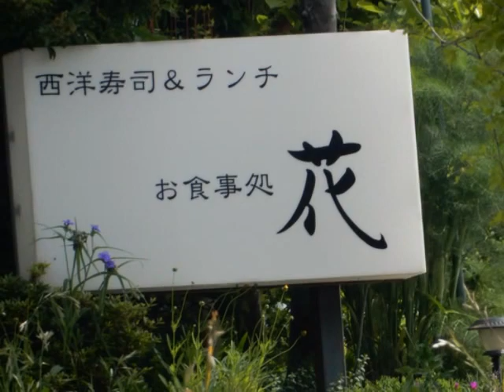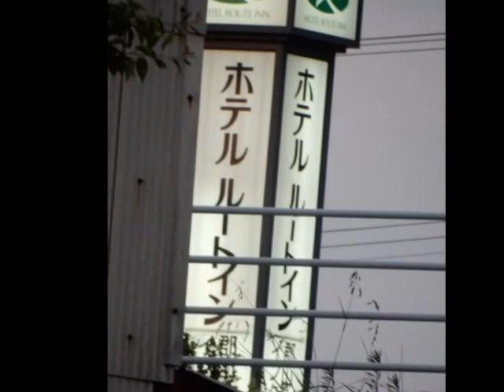588 ●ちょいとお散歩 ２５１